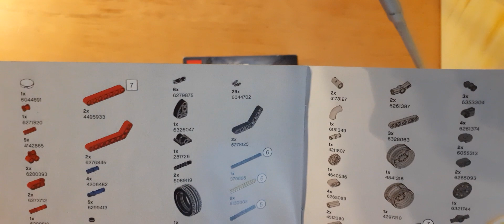Lego Technic 42132 "Motorcycle"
In diesem Video zeige ich euch das 10€ Set 42132 von 2022. Es kommt jedes Jahr zwei 10€ Set's und zwei 20€ Set's heraus. Im dritten Jahr in Folge ist das 20€ Set ein Monster Jam Monster Truck.

Telegram Gruppe: Legohueter